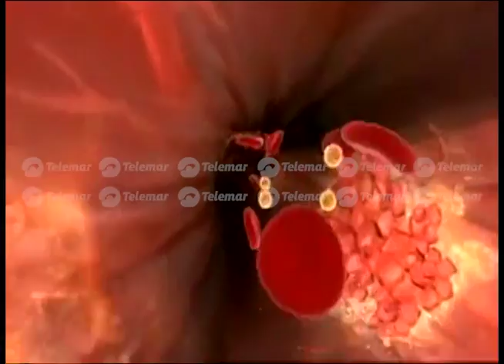Secretaría de Salud pasa desapercibido el Día Mundial de la Salud